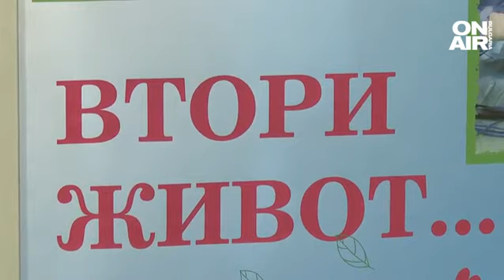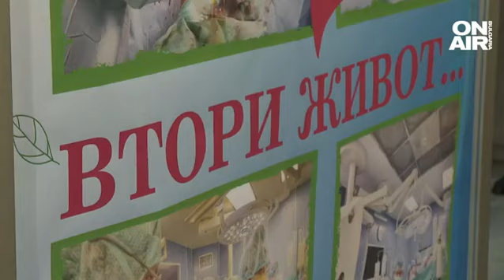Как лекари от ВМА спасиха живота на легендарния Джони Велинов и в какво се превръща болницата?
Военномедицинската академия ще се превърне в Център за бъбречни трансплантации, заяви директорът на лечебното заведение проф. д-р Венцислав Мутафчийски. За последната година в болницата са извършени само 5 трансплантации. В Европейския ден на донорството бяха поставени още 5 имена в "Дървото на живота" в памет на донорите, дарили нов живот през 2022 година.